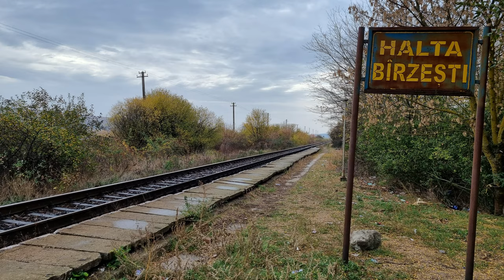Drumul spre Halta Barzesti octombrie 2023 pe DC 110 com Stefan cel Mare Vaslui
Promovarea județului Vaslui în imagini video.